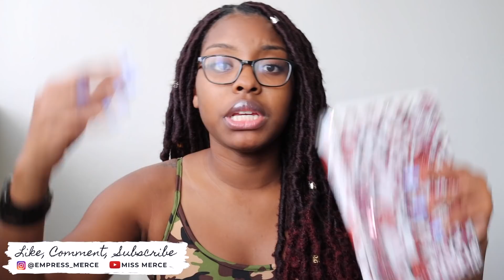CARMEN'S BOOTCAMP S1 EP.2 |I WAS THE WEAKEST LINK!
I am Miss Mercè with a Dash

🔔DON'T MISS OUT, TURN ON 'ALL' POST NOTIFICATIONS🔔